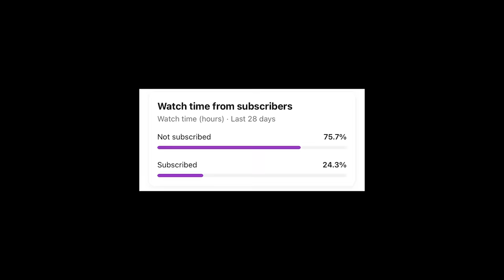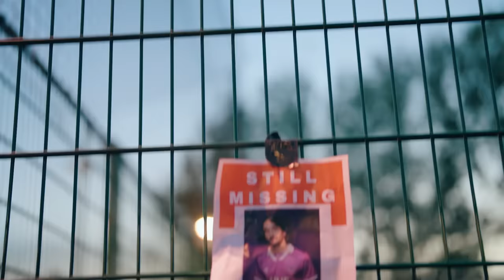THEY TRIED TO FIGHT US BECAUSE THEY WERE LOSING… DIVISION 1 GAME 6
Relegation Battle... The bottom 2 teams in the league battle to survive. If 5Guys lose, they are surely relegated. Can old villain Volkan be the one to send us back into the depths of Division 2... Find out now!

New League, Crazier Opponents, Same Old 5IVE GUYS.

GRAPHICS DONE BY - @DRIVERMERLE
CAMERA - @SHOTBYALEXIS
CAMERA - @VISUALSBYDOMINIC
BEATS BY @trainwreck

5IVE GUYS FC.